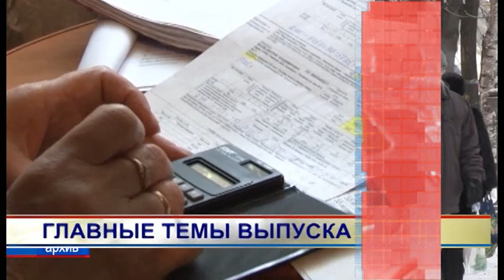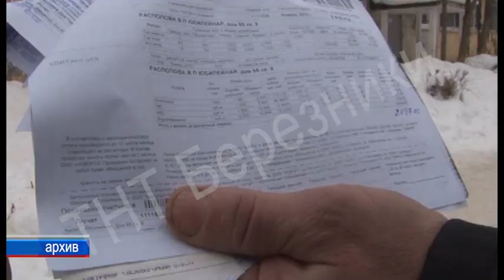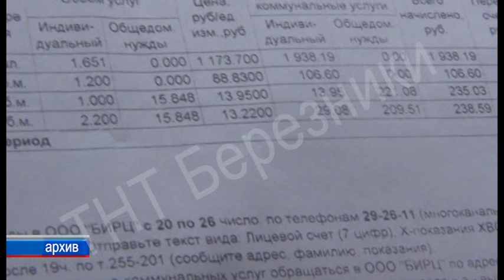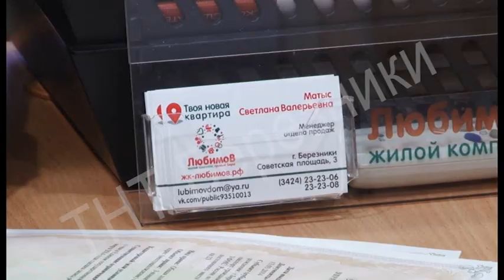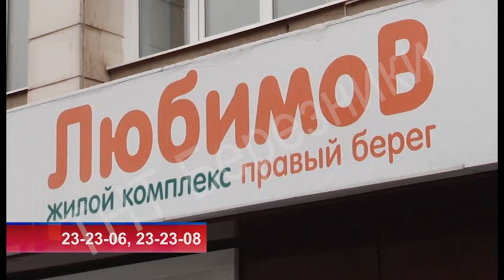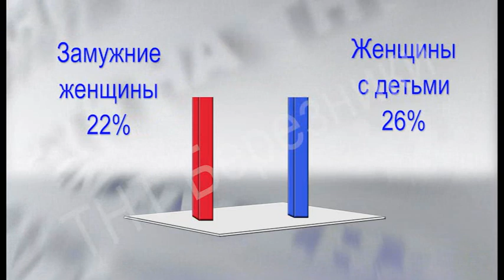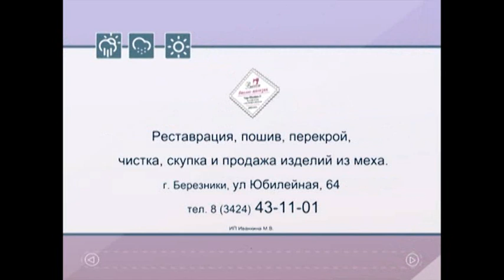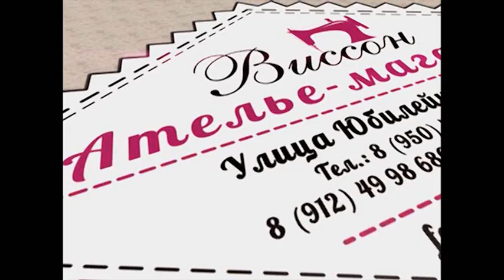865 выпуск Новости ТНТ Березники 27 октябрь 2015